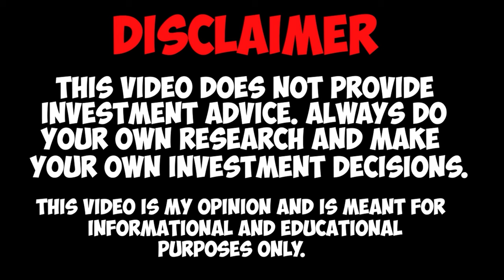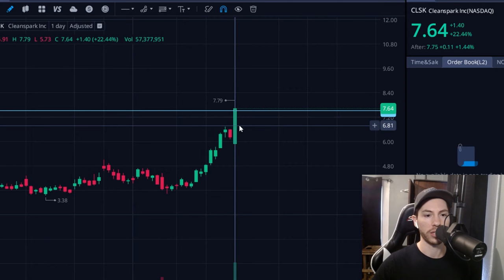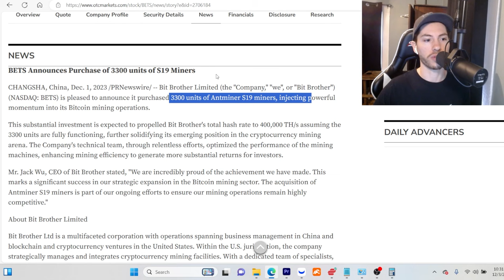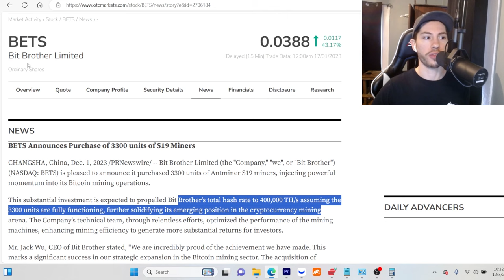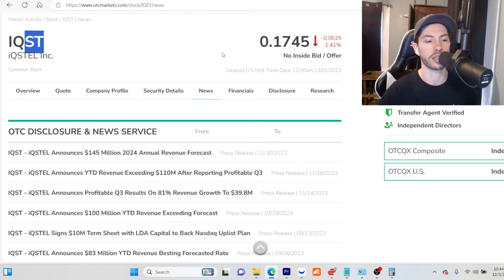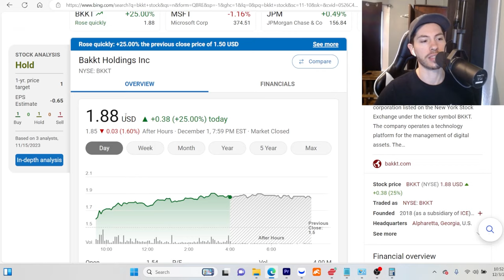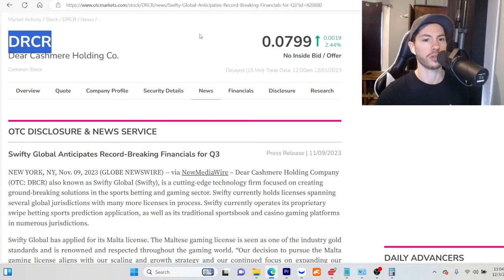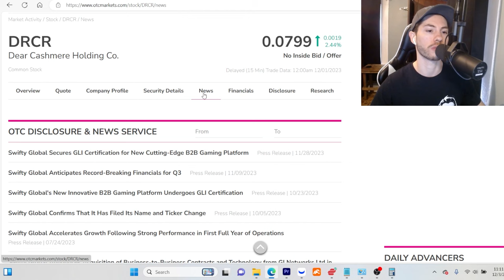100X MEME STOCK?! + Bitcoin Stocks To Watch NOW! $BETS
AITX STOCK, CLSK STOCK, MARA STOCK, BKKT STOCK, IQST STOCK
DRCR STOCK, SWIFTY GLOBAL, BITCOIN STOCKS bitcoin $BETS BETS STOCK

bitcoin
PENNY STOCKS